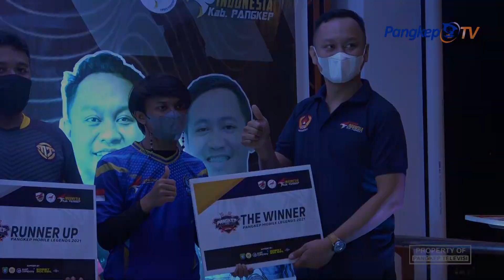ESI SUKSES GELAR ESPORT PREMIERE LEAGUE 2021